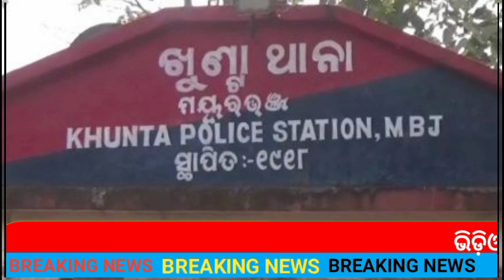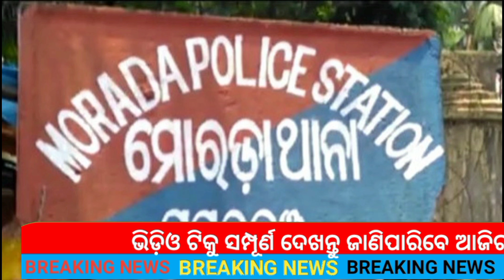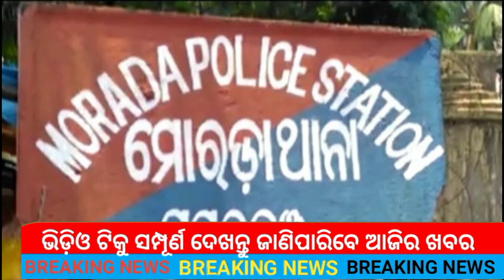ବରିଷ୍ଠ ନେତା ବିରଭଦ୍ର ସିଂ B J P ରେ ମିଶିଲେ ।।MBJ NEWS 14.05.2024